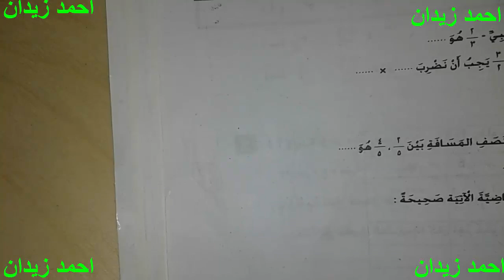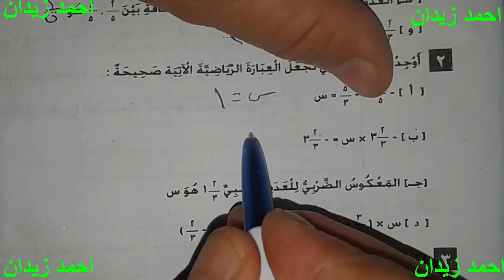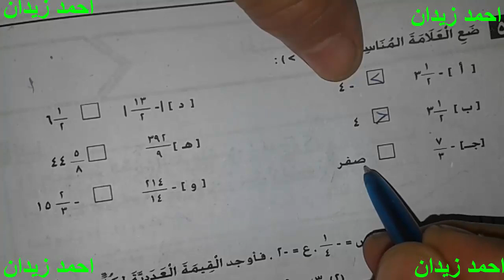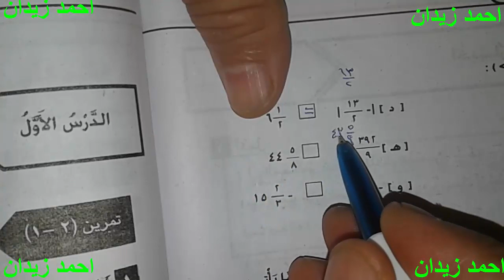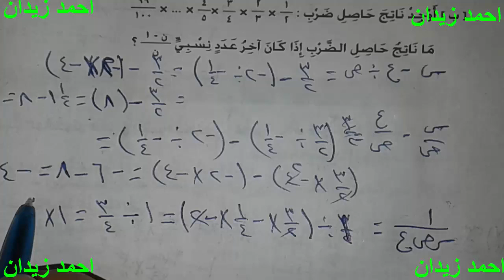حل اختبار الوحده الاولى للصف الاول الاعدادى فصل دراسى اول كتاب المدرسه لاحمد زيدان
رياضيات للصف الاول الاعدادى
رياضة اولى اعدادى
رياضه للصف الاول الاعدادى
اولى اعدادى
1 ع
1 اعدادى
الرياضيات للصف الاول الاعدلدى
لاحمد زيدان